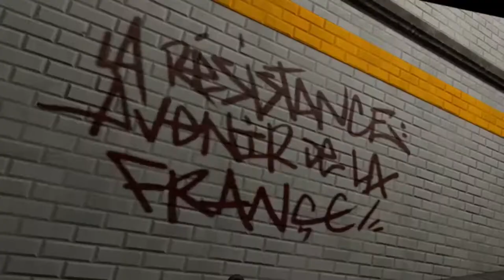Wolfenstein: Cyberpilot - Launch Trailer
Wolfenstein is a series of World War II video games. It was originally created by Muse Software, before being revived by id Software. The first two games in the series, Castle Wolfenstein and Beyond Castle Wolfenstein, were developed by Muse Software and focused on stealth-based gameplay from a top-down perspective. Beginning with id Software's Wolfenstein 3D, Wolfenstein games became fast-paced first-person shooters, and are widely regarded to have helped popularize the first-person shooter genre. Further games in the series include Return to Castle Wolfenstein, developed by Gray Matter Interactive, Wolfenstein: Enemy Territory by Splash Damage, and 2009's Wolfenstein by Raven Software. After ZeniMax Media acquired id Software, including the Wolfenstein franchise, Swedish developer MachineGames became the series' primary developer. Wolfenstein games developed by MachineGames include Wolfenstein: The New Order, Wolfenstein: The Old Blood, Wolfenstein II: The New Colossus, Wolfenstein: Youngblood, and Wolfenstein: Cyberpilot.
Wolfenstein: Cyberpilot (2019)
Set twenty years after the events of The New Colossus, the protagonist is depicted as a computer hacker nicknamed Cyberpilot who works for the French Resistance against the Nazi regime. It takes place chronologically a week prior to the events of Youngblood, serving as a separate side story to the main narrative. Unlike its predecessors, however, the game is specifically designed to be a virtual reality experience. Cyberpilot was released alongside Youngblood on the same day in 2019.
Wolfenstein: Cyberpilot and Wolfenstein: Youngblood were the first games to make use of the "social adequacy clause" introduced by Unterhaltungssoftware Selbstkontrolle (USK; the German software ratings board) in August 2018, which allowed the use of Nazi imagery in video games in relevant scenarios, reviewed on a case-by-case basis. Despite being officially rated by USK, major German retailers, such as MediaMarkt, Saturn, and GameStop, refused to sell the uncensored version, offering only the separately sold German version, which lacks all Nazi imagery and references and features German as the only language option.